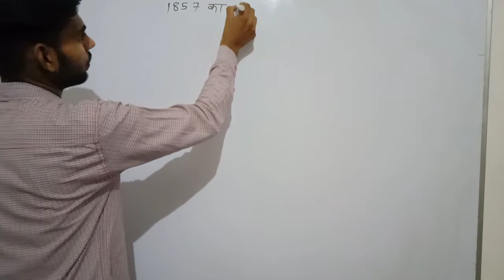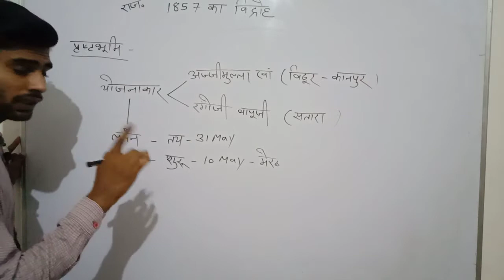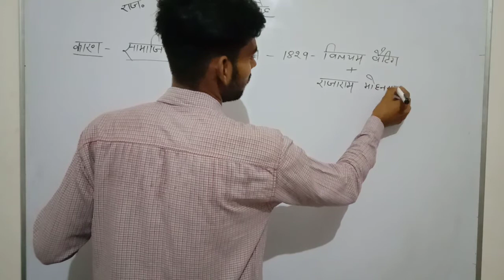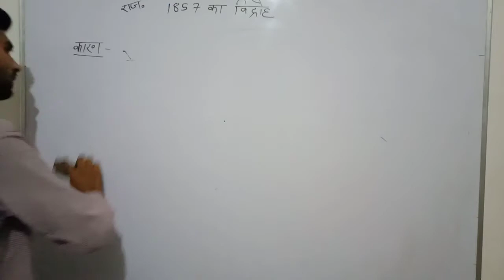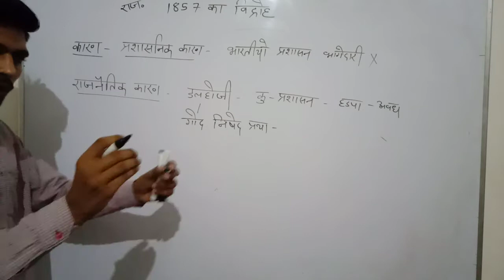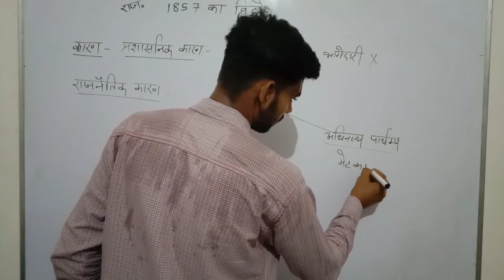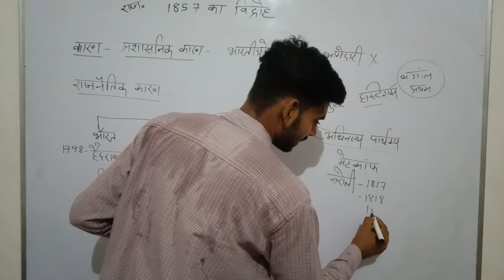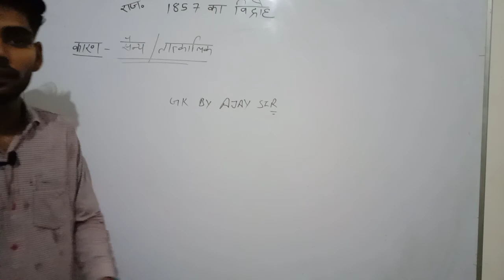1857 की क्रांति GK BY AJAY SIR (RAS, स्कूल व्याख्याता, पटवार, राजस्थान पुलिस)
👇👇👇👇Link
GK BY AJAY SIR